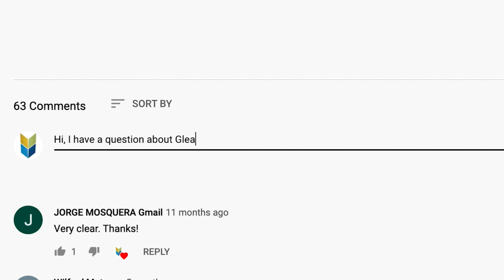Dr. Scholz Answers Radiation Questions | Answering YouTube Comments #8 | The PCRI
Medical Oncologist Mark Scholz, MD, answers YouTube commenter's questions. This episode focuses on questions about radiation therapy and its side effects.

0:11 Is Cialis or Viagra a helpful solution for handling permanent ED issues after radiation treatment?

1:19 How likely is someone to be impotent 1, 5, 10, 15 years after combined radiation treatment with brachytherapy and 25 sessions of external beam radiation? One radiation oncologist says it is unlikely problems will develop and the other radiation oncologist says the loss of erectile function will be imminent.

2:47 The PCRI did a video on radiation side effects, but never really covered the seriousness of the delayed side effects as far as I can tell. Is there any way for you to assess the degree of delayed side effects several years ago? Does the data exist? It seems that the side effects of surgery are predictable, but with radiation, the long-term side effects seem like a mystery.

4:53 If beam radiation is so accurate, why do they tell us that erectile dysfunction is likely to occur down the road because the margins (nerve bundles) will get collateral damage?

5:37 Does IMRT have the same cure rates as surgery?

6:09 Does the location of the tumor within the prostate affect recommendations for treatment (surgery vs. radiation) and potential side effects? I realize that both surgery and radiation treat the whole prostate gland, but suppose, for example, the tumor is at the apex of the urethra — could this increase the risk of incontinence with either treatment? Would this alter the treatment recommendation?